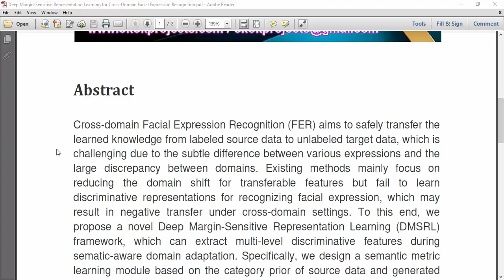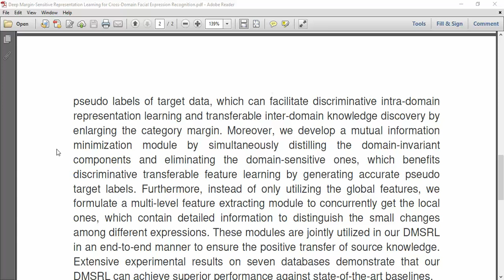Deep Margin Sensitive Representation Learning for Cross Domain Facial Expression Recognition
IEEE PROJECTS 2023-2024 TITLE LIST

* Complete Source Code
* Complete Documentation
* Complete Presentation Slides
* Flow Diagram
* Database File
* Screenshots
* Execution Procedure
* Video Tutorials
* Supporting Softwares

Support Specialization
* 24/7 Support
* Ticketing System
* Voice Conference
* Video On Demand
* Remote Connectivity
* Document Customization